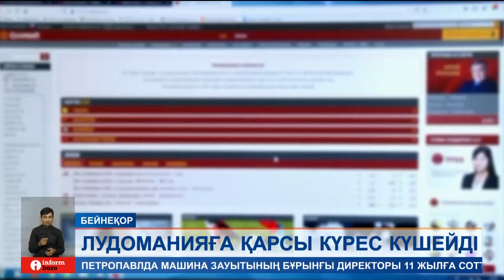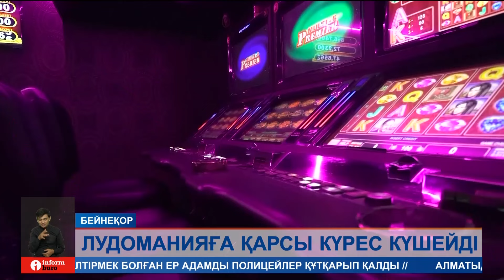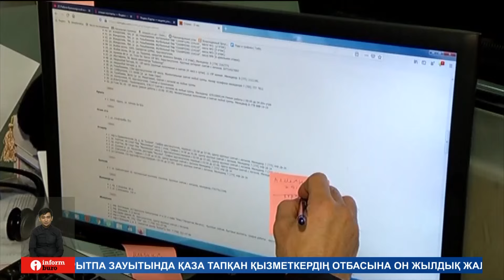Қазақстанда лудоманияға қарсы күрес күшейе түсті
Бүгінгі шығарылымда:
Күні кеше президент букмекерлік кеңселердің жарнамасын тыйып, борышкерлердің бәс тігуін шектейтін заңға қол қойды. Бұл құжат дендеген дертке айналған мәселені шешуге ықпал етуі тиіс. Яғни, енді 21 жасқа толмаған қазақстандықтар құмар ойынға қатыса алмайды. Әрі тыйым мемлекеттік қызметкерлер мен өтелмеген алименттік не несиелік қарызы бар адамдарға да қатысты. Ал, осы құмар ойынға әуес, бәс тігетін кісілердің жеке басын анықтау тәртібі қандай болмақ? Ойын бизнесін ұйымдастырушыларға нендей талап қойылады. Әріптесім, Нұрболат Жаңабекұлы айтып береді.
Президент Атыраудағы Құрылтай кезінде қоғамда құмар ойынға әуестер қатары артып жатқанына алаңдаушылық білдіріп, Парламентке тиісті заң жобасын қабылдауды тапсырған еді. Енді, міне алдағы 43 күн ішінде құжат күшіне енгелі отыр. Демек, заңға сәйкес, қазақстандықтарға өз еркімен бәс тігуден бас тартуға мүмкіндік беріледі. Әрі 21 жасқа толмағандар мен берешегін өтемегендер құмар ойынға қатыса алмайды. Бастысы, букмекерлік кеңселер мен онлайн-казиноларды жарнамалауға тыйым салынып отыр. Дәл осы норма жастарды құмар ойынға салынудан сақтаудың бірден-бір амалы дейді астаналықтар.
Ал, туризм және спорт министрлігі құмар ойын қатысушыларының жеке басын анықтау тәртібін ұсынып отыр. Яғни, бәс тігуге ниетті азамат ойынды ұйымдастырушының платформасында дербес деректерін тіркеуге тиіс. Аты-жөні, жеке сәйкестендіру нөмірі, жасы, мекенжайы, жұмыс орны, шоты, борышкерлер тізімінде бар-жоғы бәрі-бәрі нақтыланады. Әрі ойын бизнесін ұйымдастырушы бәс тігудің қаупі жайлы ескертуге міндетті.
ҚР ТУРИЗМ ЖӘНЕ СПОРТ МИНИСТРІНІҢ БҰЙРЫҒЫ:
– Құмар ойын қатысушысының жеке басын сәйкестендіру кезінде оған бәс тігуге жұмсалатын уақыт шегін белгілеуге мүмкіндік беріледі. Әрі оқтын-оқтын, бірақ 1 сағаттан аспайтын уақыт аралығында ойын сессиясында отырған мерзімі туралы хабардар етіледі.
Демек, құмар ойындарға қатысудың зияны мен салдары туралы толық мағлұмат ұсынылады. Сәйкесінше, бәс тіккен азамат әр ойын сессиясынан кейін жасаған ставка саны мен мөлшерін және ұтылған сомасын біліп отырады.

Біз барлық әлеуметтік желідеміз, тіркеліңіз:
Бізді әлеуметтік желіде оқыңыздар: